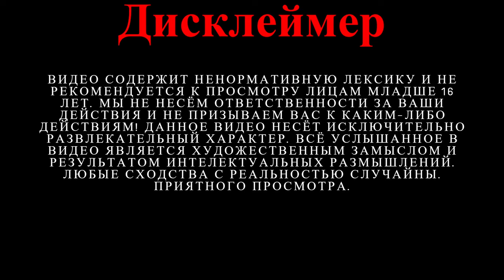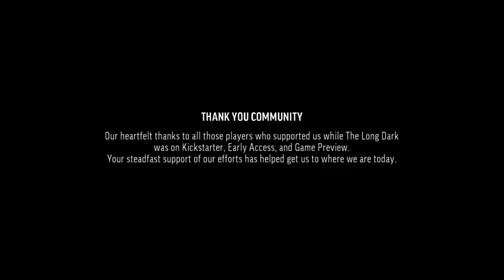Снова ты?!. Медведь. Охотник. ГЭС. Прохождение сюжета. TheLongDark | #10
Начинаем серию прохождения сюжета заново.